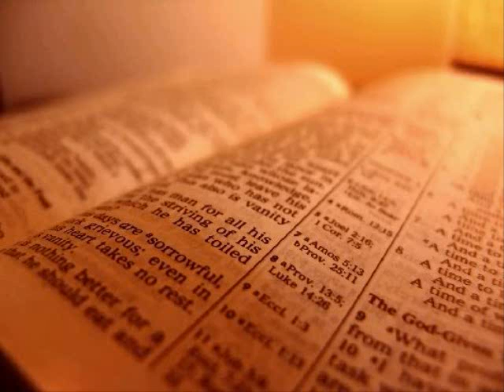The Holy Bible - Zechariah Chapter 10 (KJV)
1 Ask ye of the LORD rain in the time of the latter rain; so the LORD shall make bright clouds, and give them showers of rain, to every one grass in the field.

 2 For the idols have spoken vanity, and the diviners have seen a lie, and have told false dreams; they comfort in vain: therefore they went their way as a flock, they were troubled, because there was no shepherd.

 3 Mine anger was kindled against the shepherds, and I punished the goats: for the LORD of hosts hath visited his flock the house of Judah, and hath made them as his goodly horse in the battle.

 4 Out of him came forth the corner, out of him the nail, out of him the battle bow, out of him every oppressor together.

 5 And they shall be as mighty men, which tread down their enemies in the mire of the streets in the battle: and they shall fight, because the LORD is with them, and the riders on horses shall be confounded.

 6 And I will strengthen the house of Judah, and I will save the house of Joseph, and I will bring them again to place them; for I have mercy upon them: and they shall be as though I had not cast them off: for I am the LORD their God, and will hear them.

 7 And they of Ephraim shall be like a mighty man, and their heart shall rejoice as through wine: yea, their children shall see it, and be glad; their heart shall rejoice in the LORD.

 8 I will hiss for them, and gather them; for I have redeemed them: and they shall increase as they have increased.

 9 And I will sow them among the people: and they shall remember me in far countries; and they shall live with their children, and turn again.

 10 I will bring them again also out of the land of Egypt, and gather them out of Assyria; and I will bring them into the land of Gilead and Lebanon; and place shall not be found for them.

 11 And he shall pass through the sea with affliction, and shall smite the waves in the sea, and all the deeps of the river shall dry up: and the pride of Assyria shall be brought down, and the sceptre of Egypt shall depart away.

 12 And I will strengthen them in the LORD; and they shall walk up and down in his name, saith the LORD.